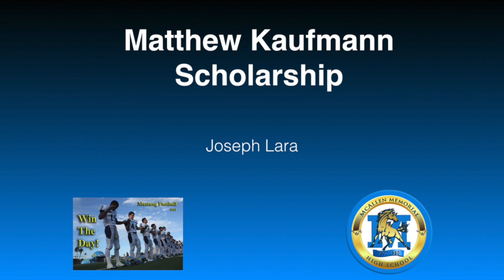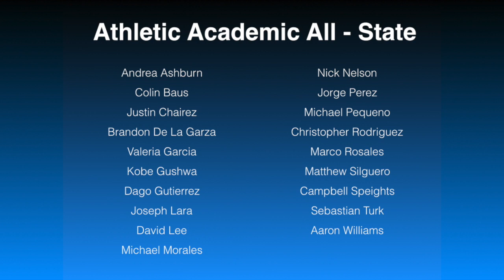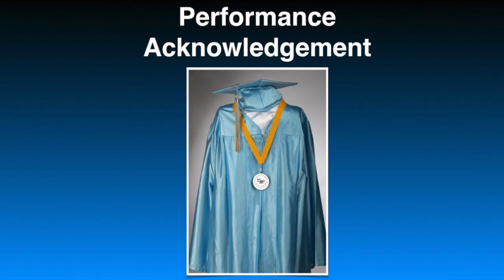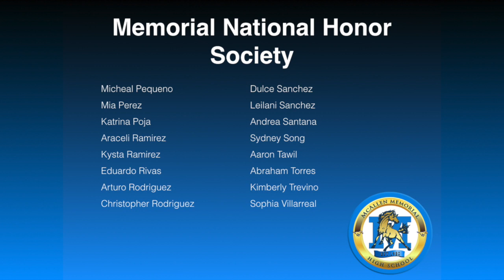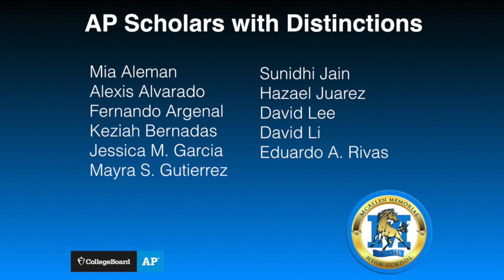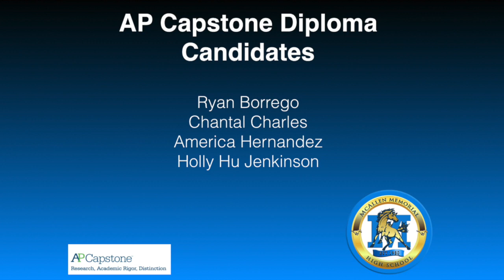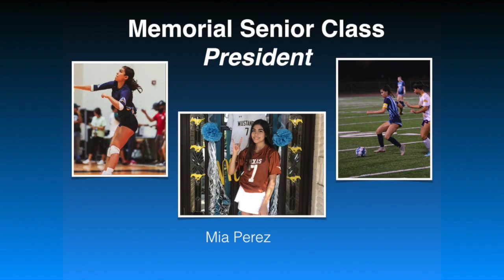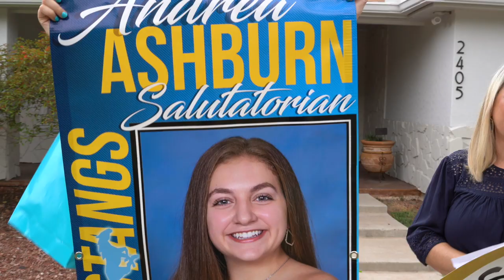Senior Awards 2020 - Memorial HS | McAllen ISD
McAllen Memorial High celebrated its 2020 senior class. Students who earned scholarships and other awards were recognized.